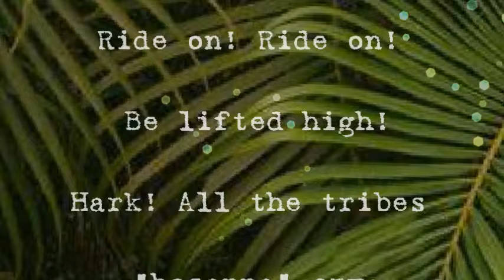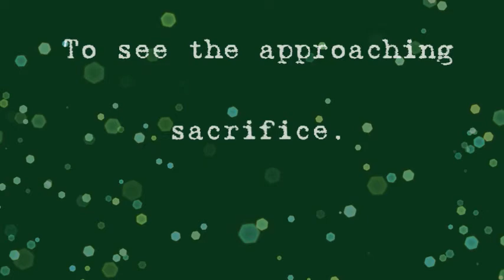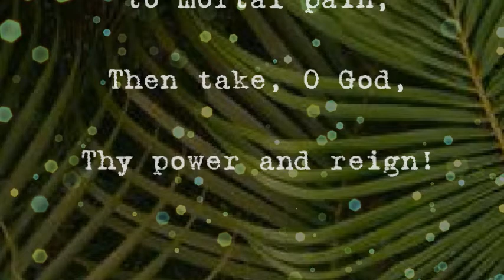Ride On! Ride On!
from Anna Purdum's album: Anglican Hymns

Ride on! Ride on! Be lifted high!
Hark! All the tribes hosanna cry;
Thy humble beast pursues his road
With palms and scattered garments strowed.

In lowly pomp ride on to die;
O Christ, thy triumphs now begin
O’er captive death and conquered sin.

The angel armies of the sky
Look down with sad and wondering eyes
To see the approaching sacrifice.

Thy last and fiercest strife is nigh;
The Father on His sapphire throne
Expects His own anointed Son.

Bow thy meek head to mortal pain,
Then take, O God, Thy power and reign!

WORDS: Henry Hart Milman (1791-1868), alt.
melody from Musicalishes Hand-Buch, 1690;
harmonized by William Henry Monk (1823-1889)